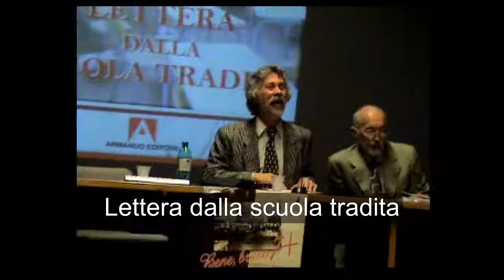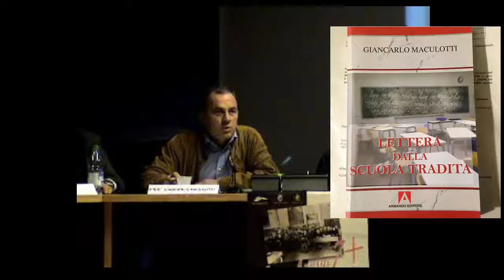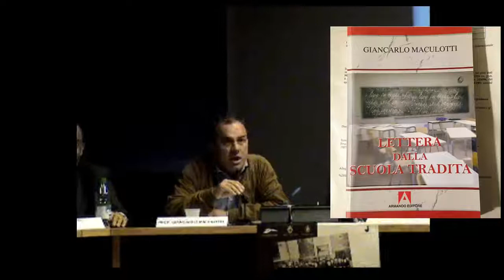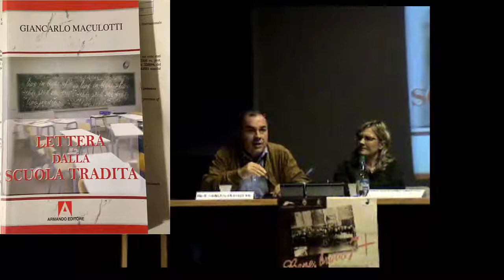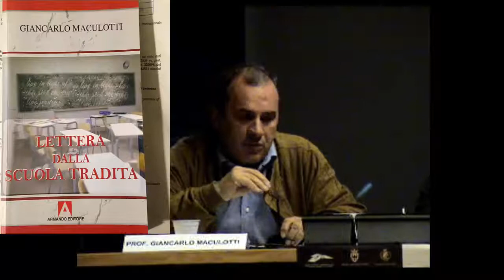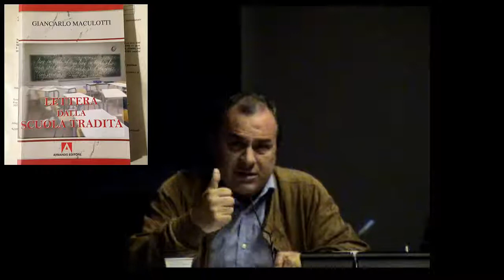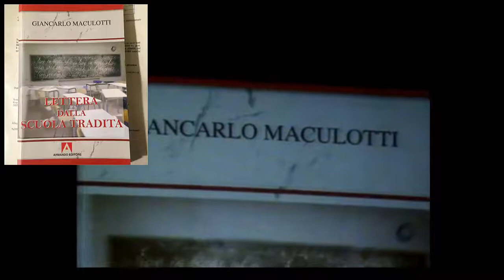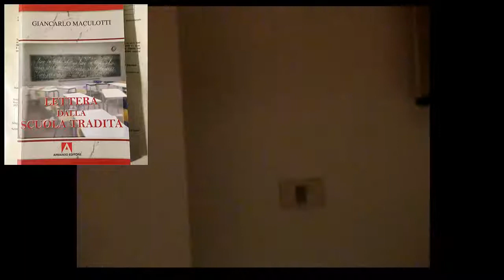Giancarlo Maculotti *LETTERA DALLA SCUOLA TRADITA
"Premessa per una riforma della Scuola" * Tione 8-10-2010
Moderatore Giuliano Beltrami. Registrazione di Tomaso Iori del Museo Scuola Rango.